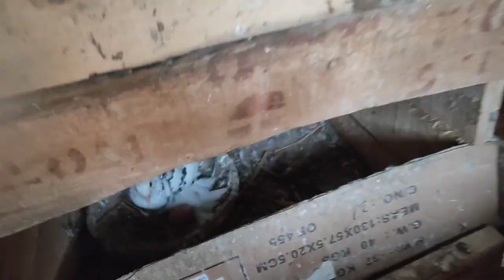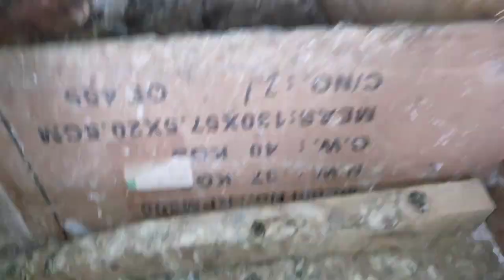Today vlog with my all pigeon||High flyer পায়রাগুলো মোটা হয়ে গেছে 🤣🤣myworld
নমস্কার বন্ধুরা সকলকে জানাই অনেক অনেক স্বাগতম আমার চ্যানেলে আমার হাইফ্লায়ার পায়রা গুলো সব মোটা হয়ে গেছে উঠতে গেলে কষ্ট হয়ে যায় এখন
এটা নিয়েই আজকের ভিডিও